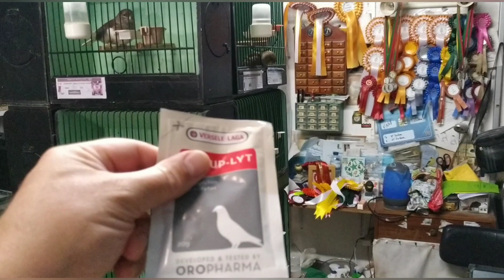Dicas para manter as aves saudáveis após as exposições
Neste vídeo transmito algumas dicas que utilizo para que as aves não tenham uma recaída quando regressam das exposições.
Não percam, assistam e subscrevam o canal meus amigos criadores.
Forte abraço 😉